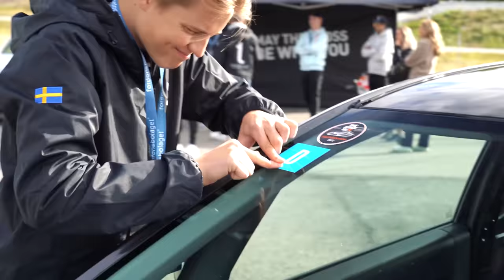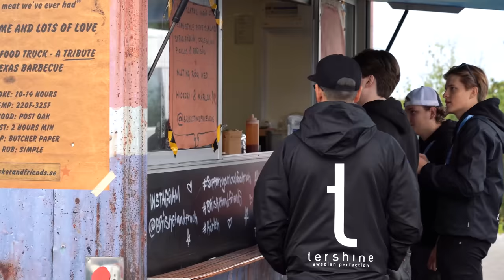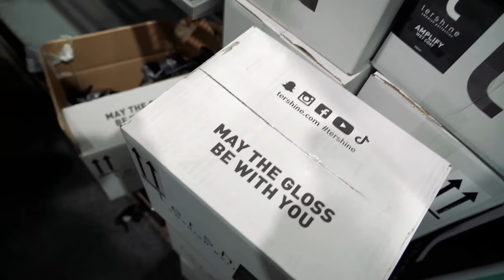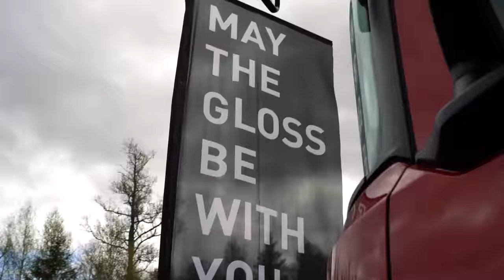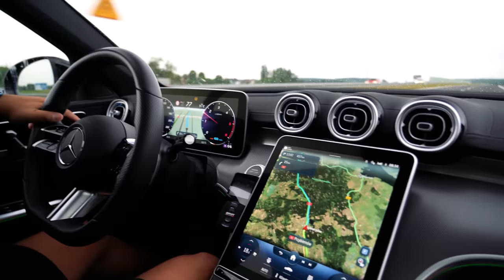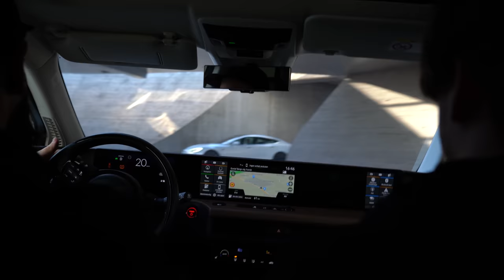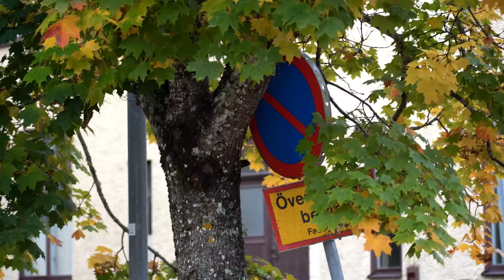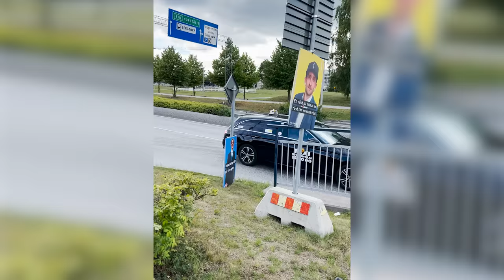TILLBAKABLICK PÅ 2022 | JANNES NYÅRSKARAMELLER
Nu har det ju blivit 2023 och det är time att ta en tillbakablick på vårt fantastiska 2022. Janne guidar oss igenom de bästa klippen från året.

Stort stort tack till alla gloss lovers där ute som supportar oss och 2023 kommer bli magiskt med massa nya roliga produkter, samarbeten, events och såklart massvis av glossy gloss. Hoppas ni hänger med oss även under detta år.

May the gloss be with you